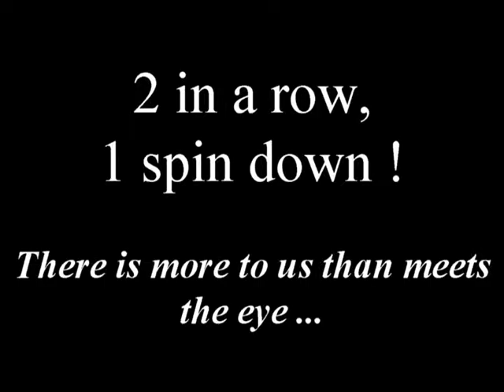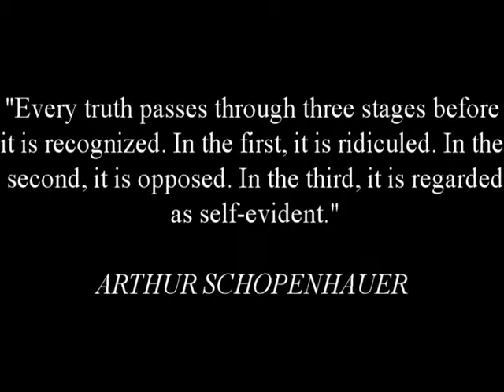Real Life "Henry Sugar" See The Future Real Magic !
"Those who don't believe in magic will never find it" (Roald Dahl).  Sandi, demonstrates seeing the future of numbers !   This is real precognition, no tricks, no illusions.